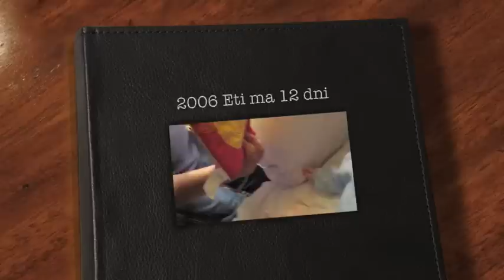2006 Eti ma 12 dni PART 1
Eti skończyła 12 dni ... 29 września 2006 roku.